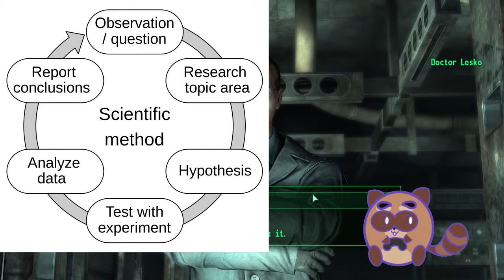Fallout 3 Part 4 - raccoonpizzaparty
Lots of ants and lot of scavenging in this one, oh BOY! and don't get me started on all the bonk'n too.

Taken from a stream VOD originally aired on: Jan 30, 2024